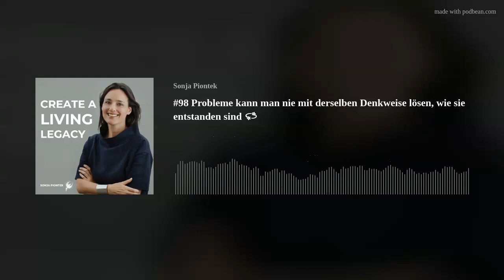#98 Probleme kann man nie mit derselben Denkweise lösen, wie sie entstanden sind 💫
Einstein sagte einst: "Probleme kann man nie mit derselben Denkweise lösen, wie sie entstanden sind" und hatte damit verdammt Recht. Doch wie kannst du deine Denkweise so verändern, dass auf einmal viel mehr in deinem Leben möglich ist? Wie kannst du Erfolg aufbauen, Probleme lösen und dein Traumleben gestalten?
Ein wesentlicher Aspekt ist der Einfluss, den dein Umfeld auf dich hat, denn zu großen Teilen bestimmt dein Umfeld indirekt, wie es dir geht. Damit meine ich zum einen dein physisches Umfeld: In welchen Räumen, an welchen Orten und in welcher Umgebung hältst du dich jeden Tag auf? Ein weiterer wesentlicher Aspekt ist dein soziales Umfeld: Wer sind die Menschen, die dich täglich umgeben? Was für Glaubenssätze und Einstellungen haben sie? Wie sprechen sie? Was tun sie? Wie beeinflussen sie dich? Ein letzter, nicht zu übersehender Teil ist dein mentales Umfeld? Was konsumierst du, was lässt du in deine Gedanken? Was für Unterhaltungen, Filme, Bücher und Podcasts prägen deinen Feierabend? Wie viel Zeit verbringst du (sinnlos) auf Social Media?
Ich möchte dich mit dieser Folge des CREATE A LIVING LEGACY Podcast dazu inspirieren, dein Umfeld aktiv zu betrachten und durchaus einmal kritisch zu analysieren: Wie unterstützt es dich dabei, das zu erreichen, was du möchtest? Und, wie hindert es dich vielleicht auch daran?
Denn vergiss nie: du alleine hast die Verantwortung für dein Leben! Und da ist es verdammt wichtig, was du tust und wie du es tust :-)

💫 SONJA PIONTEK 💫
Die BUNTE bezeichnet sie als "Powerfrau mit Herz und Verstand". Sonja Piontek ist SPIEGEL Bestseller Autorin, top 100 Keynote Rednerin, hat in sechs Ländern gelebt und blickt auf eine internationale Management-Karriere bei BMW zurück. Seit Jahren arbeitet Sonja erfolgreich als Executive Coach. Mit ihren aussergewöhnlichen Formaten hilft sie Menschen aus der ganzen Welt, Erfolg weit über den monetären Erfolge hinweg zu erreichen, Zufriedenheit weit über "es geht mir doch eigentlich gut" und Erfüllung durch die Verwirklichung der eigensten Träume und die Entwicklung einer echten Living Legacy.

"Die meisten meiner Kunden sind High Performer und High Potentials, obwohl sich viele niemals als solche bezeichnen würde! Sie stehen oft an einem Punkt im Leben, an dem sie viel erreicht haben, sich in gewisser Weise jedoch 'erfüllt unerfüllt' fühlen und es endlich um sie und wirklichen Impact gehen darf."

In Sonja's Arbeit geht es immer um konkrete Implementierung, messbaren Erfolg und unvergessliche Erlebnisse. Sie nimmt ihre Kunden gerne mit zu den nomadischen Adlerjägern der Mongolei, auf eine  Expedition durch die Wüste Namib sowie in ihr Chalet in den Tiroler Alpen.

❤️ SONJA UNTERSTÜTZEN ❤️
👉 Bewerte diesen Podcast bei iTunes und/oder Spotify
👉 Teile diesen Podcast auf Social Media und erzähle deinen Freunden davon
👉 Hinterlass auch gerne einen Kommentar